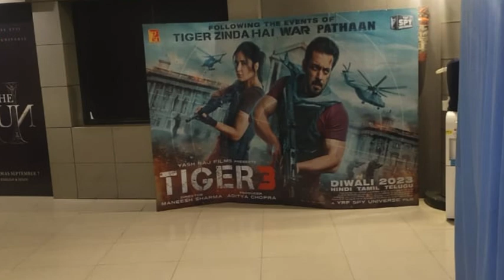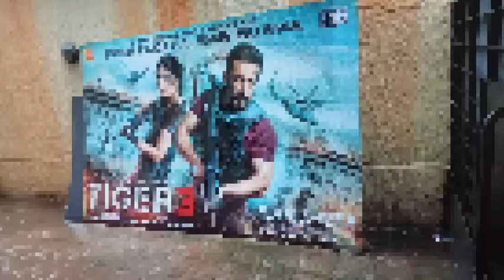Salman Khan’s Tiger 3 Poster’s Huge Hoardings In All The PAN India Theatres Craze Within Fans 🔥